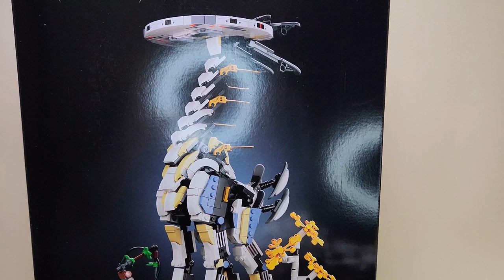Lego 76989 Alternate Build (Lion Mech Robot) / 레고 76989 다르게 만들기 (사자 로봇)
A lion robot made of LEGO 76989 bricks.
레고 76989 브릭으로 만든 사자 로봇입니다.